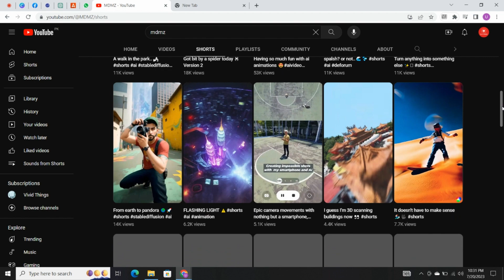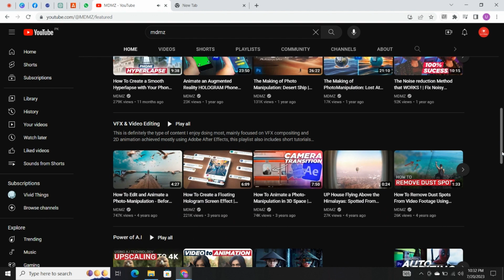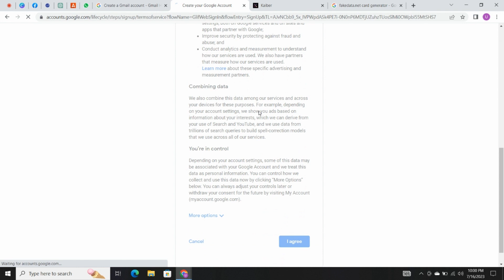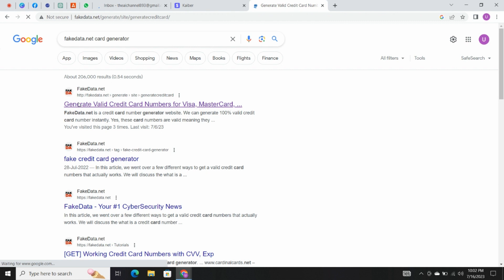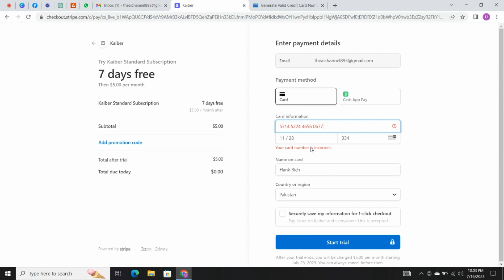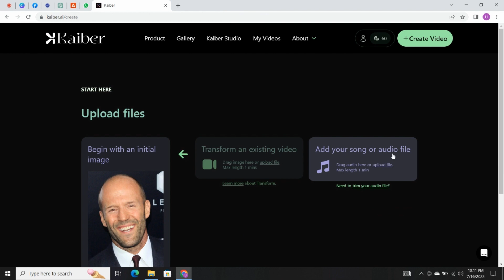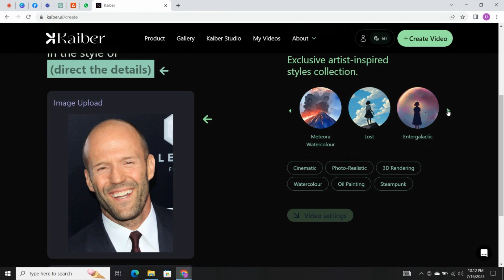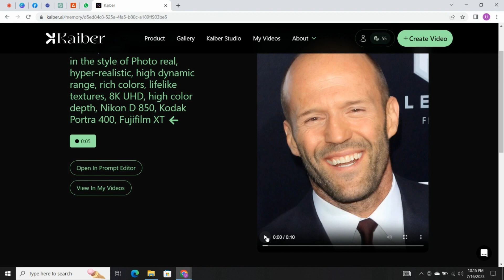" HOW TO CREATE AN AI DIFFUSION REELS CHANNEL IN اردو/हिंदी " | Stable Diffusion Tutorial.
"HOW TO CREATE AI REEL'S CHANNEL LIKE MDMZ"

Title: How to Create an AI Reels YouTube Channel with SEO | Step-by-Step Guide

Description:

🔍 Want to showcase your passion for Artificial Intelligence and reach a broader audience on YouTube? Learn how to create an AI Reels YouTube channel with effective SEO strategies in this comprehensive step-by-step guide! 🚀

In this video, we'll take you through the process of establishing an AI-focused YouTube channel that captivates viewers, ranks high in search results, and attracts a dedicated following. Whether you're an AI enthusiast, a tech expert, or a content creator looking to explore new horizons, this tutorial will equip you with the tools and knowledge to shine in the AI community.

Key Steps Covered:

Niche and Audience Research: Define your channel's niche and identify your target audience to tailor your content for maximum impact.

Keyword Research for SEO: Discover high-ranking keywords in the AI space using powerful SEO tools, giving your videos the best chance to be discovered by the right audience.

Content Planning and Creation: Learn how to craft compelling AI Reels that educate, entertain, and inspire your viewers, while incorporating your chosen SEO keywords effectively.

Optimizing Video Titles and Descriptions: Discover the art of writing click-worthy titles and informative descriptions that attract viewers and align with SEO best practices.

Eye-Catching Thumbnails: Master the art of creating custom thumbnails that entice potential viewers to click on your AI Reels and boost your video's click-through rate.

Engaging with Your Audience: Understand the importance of fostering a vibrant community and learn effective ways to interact with your viewers to build lasting relationships.

Promotion and Collaboration: Discover social media promotion strategies and collaboration opportunities with other creators to expand your reach and grow your channel.

YouTube Analytics and Refinement: Learn how to utilize YouTube Analytics to gain insights into your channel's performance and make data-driven decisions to improve your content strategy.

Whether you're a beginner seeking to start your AI Reels YouTube journey or an existing creator looking to optimize your channel with SEO, this video has something for everyone. Don't miss out on the opportunity to unlock the true potential of your AI-focused content!

Let's embark on this exciting journey together and build an engaged AI community on YouTube! 🤝

🎬 Watch now and unleash the power of AI and SEO for your YouTube success! 🎯